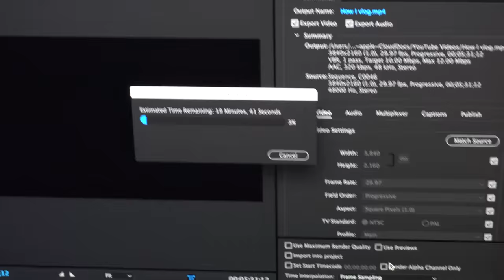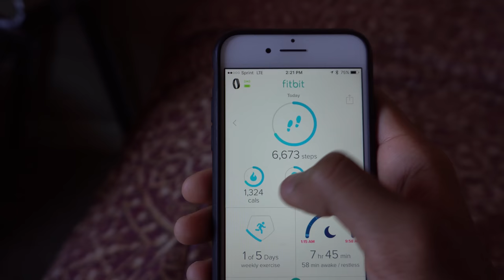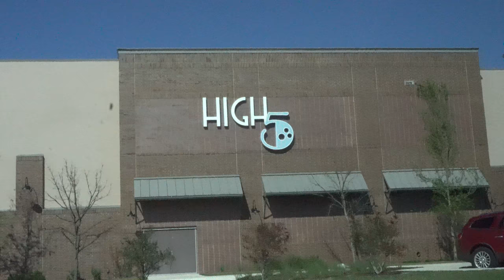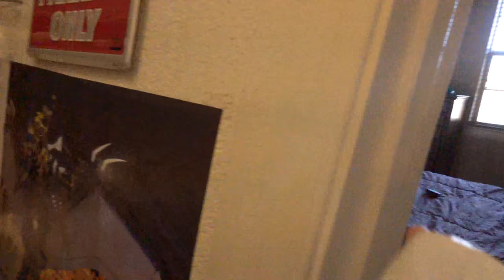My Custom mouse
In this video i take my black Dynex mouse and paint it white to make it match my other peripherals which are the Apple Magic Mouse and Keyboard 2.